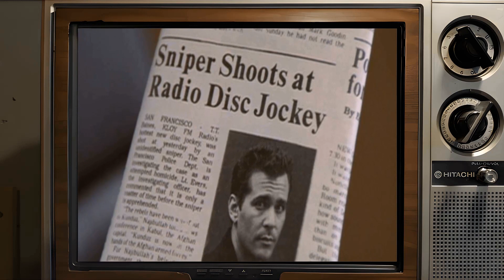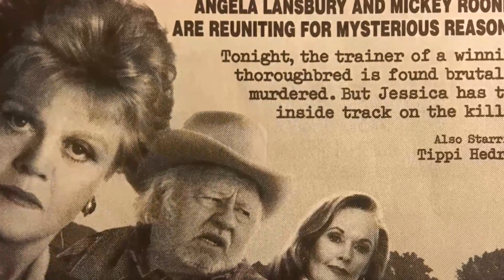Online Feedback Suggests: Murder, She Wrote TV Series Is Unappreciated by the Younger Generation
Angela Lansbury as Jessica Fletcher
William Windom as Dr. Seth Hazlitt
Ron Masak as Sheriff Mort Metzger
Louis Herthum as Deputy Andy Broom
Tom Bosley as Sheriff Amos Tupper
Will Nye as Deputy Floyd
Michael Horton as Grady Fletcher
Ken Swofford as Lt. Catalano
Julie Adams as Eve Simpson
Herb Edelman as NYPD Lieutenant Artie Gelber
Keith Michell as Dennis Stanton
Bradford Dillman as Arthur Brent
Richard Paul as Mayor Sam Booth
Len Cariou as Michael Hagarty
Gregg Henry as Sheriff Lynn Childs
James Sloyan as Robert Butler
Rosanna Huffman as Connie Miles
Hallie Todd as Rhoda Markowitz
Alexander Folk as Cook
Richard Beymer as Charles Lawton Standish
George DiCenzo as Inspector Lombardo
Ken Howard as Hank Shipton
Joe Dorsey as Ben Devlin
Jerry Orbach as Harry McGraw
Gregory Sierra as Lieutenant Gabriel Caceras
Richardson Morse as Arvin Bucknell
Stephen Macht as Arthur Wainwright
Barbara Babcock as Carol Collins
John Astin as Harry Pierce
Mark Lindsay Chapman as Officer Matthew Ryan
Steve Forrest as Captain Ned Larkin
Alan Fudge as Brian Wade
William Lucking as Bo Dixon
Martin Milner as Admiral Len Spalding
Ernie Lively as Hal Palmer
Ian Ogilvy as Harold Baines
Ed Nelson as Carl Turnball
James Sutorius as Lawrence Cayle
Allan Miller as Charles Crowe
Robert Pine as Doug Helman
Tricia O'Neil as Althea Mayberry
Bruce Gray as Ted Hartley
Wayne Rogers as Charlie Garrett
Madlyn Rhue as Jean O'Neill
Felicia Lansbury as Moira
Debbie Zipp as Donna Mayberry
Lee Purcell as Maylene Sutter
Leonard Lightfoot as Detective Henderson
John Petlock as Man
Robin Bach as Ellsworth Buffum